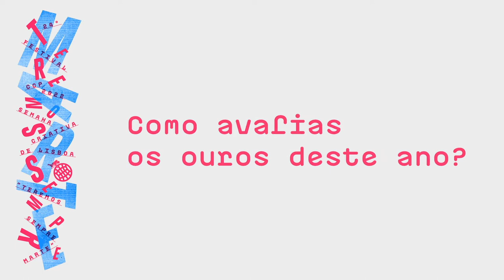Paulo Martins - Presidente de Júri de Craft no 24º Festival do CCP 2022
O que é preciso para ganhar ouro no CCP? Como avalias os ouros deste ano? Qual é o teu trabalho preferido? Como encontras o Craft em Portugal?Paulo Martins, freelancer, foi presidente de júri de Craft no 24º Festival do CCP e conta-nos como foi a experiência. Sabe tudo neste vídeo.